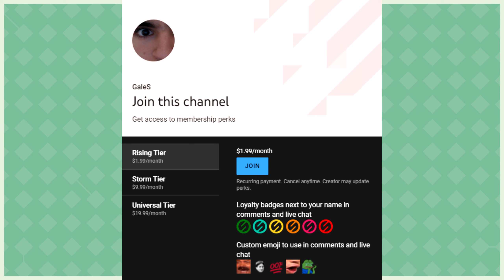LYNE - SET C WALKTHROUGH AND GUIDE (REVAMPED)